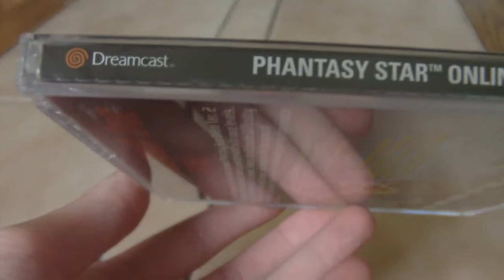Phantasy Star Online Ver. 2 [DC] [US]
Ein so geniales Spiel...es fesselt mich bis heute...über Stunden und Stunden!
Kann ich einfach nur empfehlen!

Version 2 die weiter verbessert wurde !

US Version ^-^